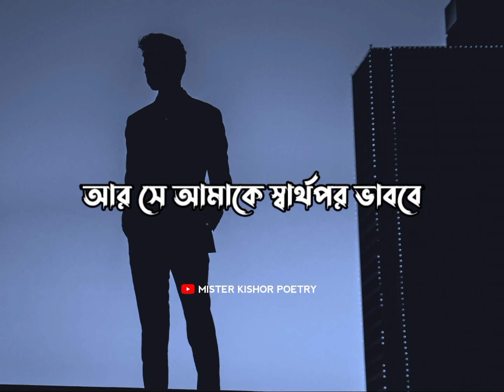আজকাল সে আমাকে ব্লক করে 😔💔 Bangla Sad Shayari | Bangla Sad Status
Sad status
কষ্টের কথা
koster status
bangla shayari
ignore status
কষ্টের স্ট্যাটাস
Bengali status
sarthopor status